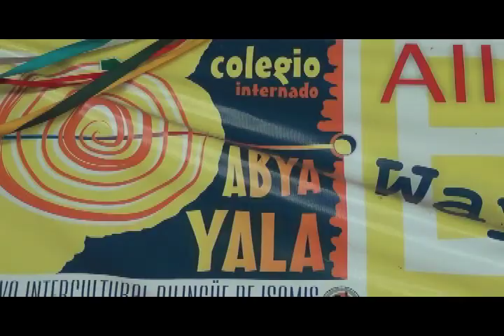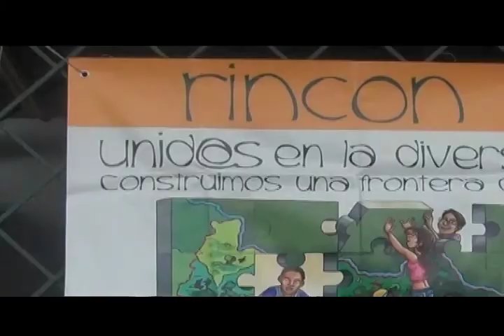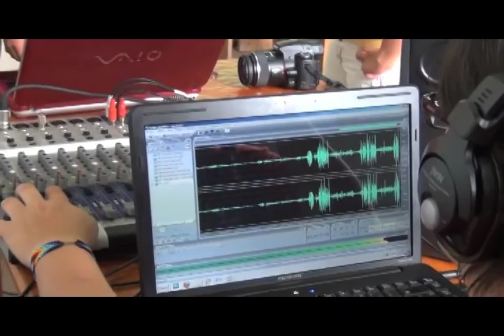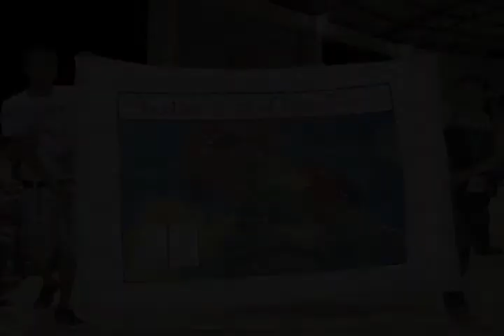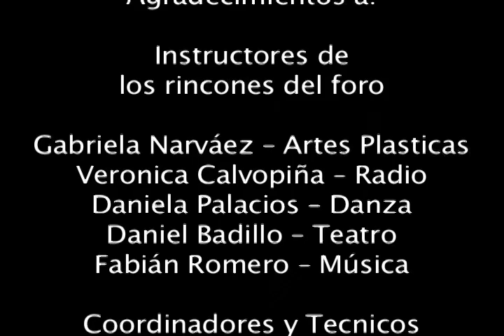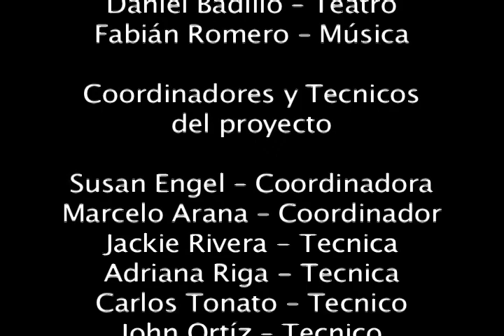Primero Foro Binacional 2012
En junio del 2012, se realizó el primero Foro Binacional de Jóvenes en la Frontera Norte del Ecuador.  El foro tuvo como objetivo fortalecer las capacidades de mujeres y hombres jóvenes de Ecuador y Colombia motivando un trabajo en conjunto para construir unidos en la diversidad una frontera de paz.  Participaron jóvenes de la línia fronteriza entre Ecuador y Colombia, como también algunas organizaciones juveniles en temas de Cultura de Paz al interior de Colombia.  El Foro fue realizado por la Fundación Futuro Latinoamericano conjuntamente con el Fondo Ecuatoriano Populorum Progressio (FEPP) con el apoyo de Plan Ecuador, Gobierno Autonomo descentralizado de Sucimbiós y el Municipio de Lago Agrio y el apoyo financiero de la Fundación Mapfre por medio de Cooperación Internacional y USAID.